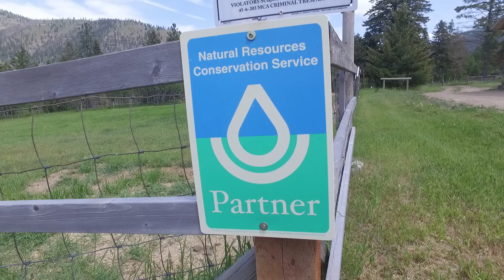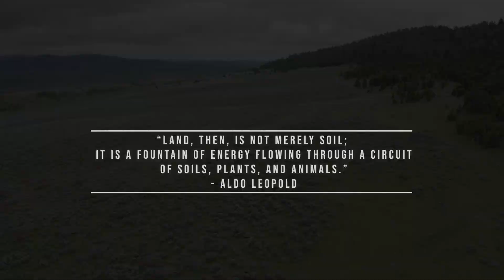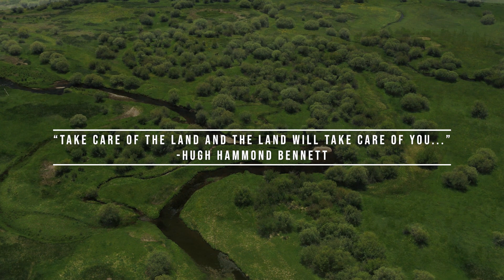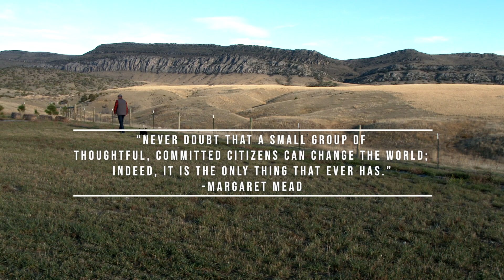Partners for Conservation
NRCS Montana would like to thank all of our partners. Together we are keeping Montana's natural beauty and helping the wildlife thrive.